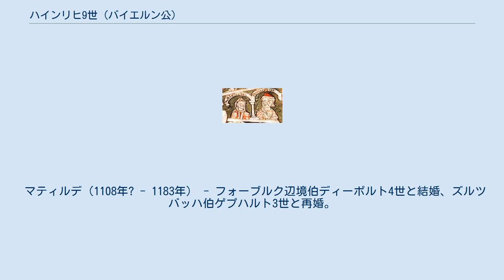ハインリヒ9世 (バイエルン公)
ハインリヒ9世（Heinrich IX., 1074/5年 - 1126年12月13日）は、バイエルン公（在位：1120年 - 1126年）。
ヴェルフ1世とフランドル伯ボードゥアン4世の娘ユーディトの次男。
ヴェルフ2世の弟。
黒公（der Schwarze）とも称される。
 ザクセン公マグヌスの公女ヴルフヒルトと結婚していたが、1106年にマグヌスに後継ぎの男子がないまま没し、婿としてその遺領の大半を相続した（残りはロタール・フォン・ズップリンブルクが継承）。
1120年、兄のヴェルフ2世も子のないまま没したためバイエルン公位を継承した。
 1125年、ローマ皇帝ハインリヒ5世の没後にローマ王選挙が開かれた。
候補者の1人であるシュヴァーベン大公フリードリヒ2世はハインリヒ5世の甥でハインリヒ9世の婿でもあったが、ハインリヒ9世はもう1人の候補者・ザクセン公ロタールの一人娘ゲルトルートと長男ハインリヒの結婚の約束の見返りにハインリヒの岳父となったロタールを支持し、ロタールはローマ王に選ばれた。
 翌1126年に退位、ハインリヒに公位を譲ってヴァインガルテン修道院に入り、間もなく病没した。
 ザクセン公マグヌスの娘ヴルフヒルトとの間に以下の子女がいる。
 ハインリヒ10世（1100年/1102年 - 1139年） - バイエルン公、ザクセン公。
 ユーディト（1101年 - 1131年） - シュヴァーベン大公フリードリヒ2世と結婚。
神聖ローマ皇帝フリードリヒ1世の母。
 コンラート（1103年 - 1126年） - シトー会修道士 ゾフィー（1105年? - 1145年） - ツェーリンゲン大公ベルトルト3世と結婚、シュタイアーマルク辺境伯レオポルト1世と再婚。
 マティルデ（1108年? - 1183年） - フォーブルク辺境伯ディーポルト4世と結婚、ズルツバッハ伯ゲプハルト3世と再婚。
 ヴェルフ6世（1115年 - 1191年12月15日） - スポレート公、トスカーナ辺境伯（子のヴェルフ7世（? - 1167年9月12日）の代で断絶した）。
 ヴルフヒルト（? - 1155年/1160年） - ブレゲンツ伯ルドルフと結婚。